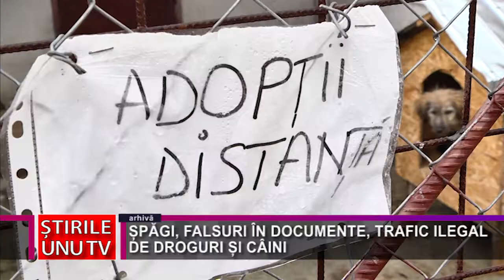ȘPĂGI, FALSURI ÎN DOCUMENTE, TRAFIC ILEGAL DE DROGURI ȘI CÂINI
Despre traficul ilegal de câini s-a scris mult, s-au făcut anchete și reportaje, și totuși, deși în unele cazuri se știau inclusiv persoanele implicate și valoarea șpăgilor luate în schimbul eliberării de autorizații de funcționare sau de documente oficiale pentru câinii exportați, nu s-au luat măsuri concrete. Dar, după cum știm cu toții, vine și vremea când vinovații de lăcomie trebuie să plătească pentru faptele lor.